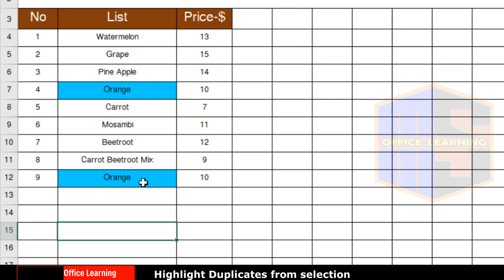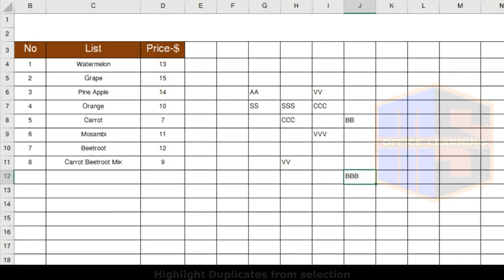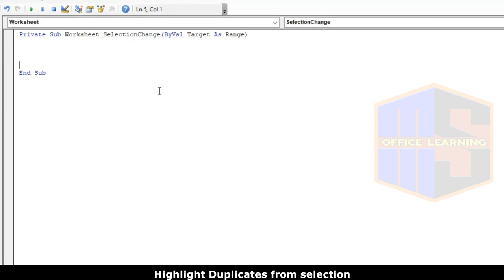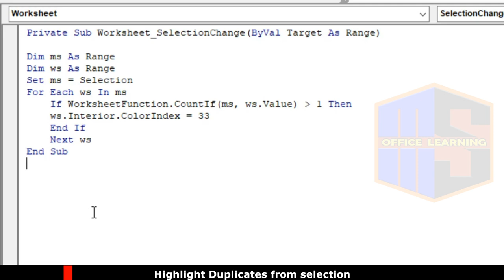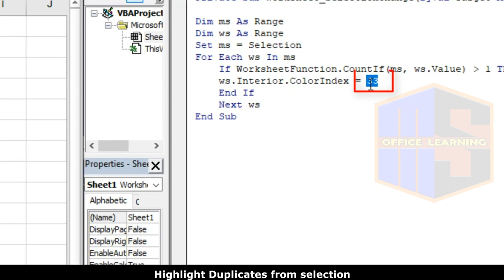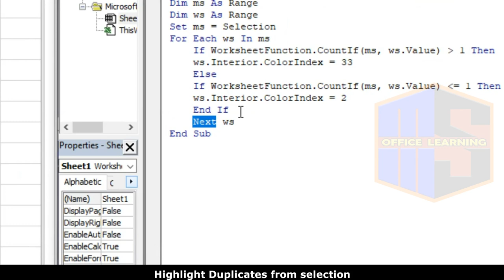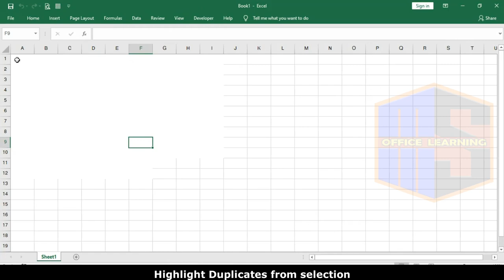#11- Highlight duplicates from selection in Excel VBA | Excel VBA code | MsOffice Learning